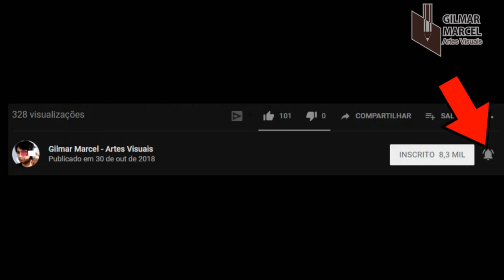COMO DESENHAR A CAVEIRA DO FREE FIRE - How to Draw Free Fire Skull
HOW TO DRAW FREE FIRE SKULL - Como desenhar a caveira do Free Fire

Aula completa e narrada em tempo real, ensinando a desenhar a caveira do Free Fire

Espero que este curso te ajude no que precisa.